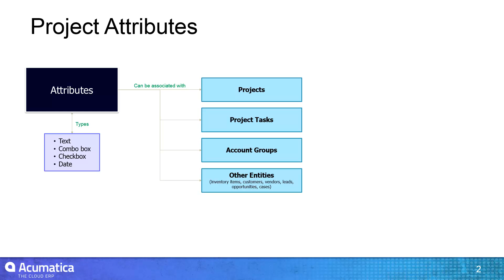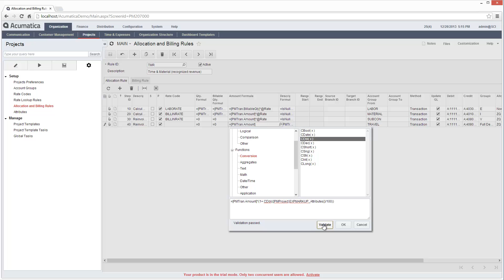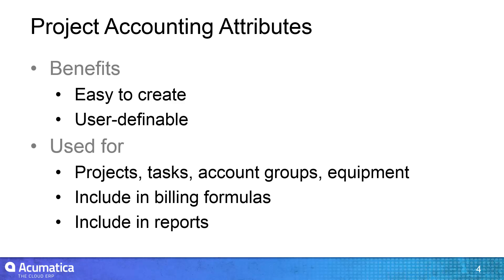Project Accounting - Using Attributes in Computations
Attributes are variables that can be linked to various objects in Acumatica. In this video I show how attributes can be associated with a project and linked to project billing.